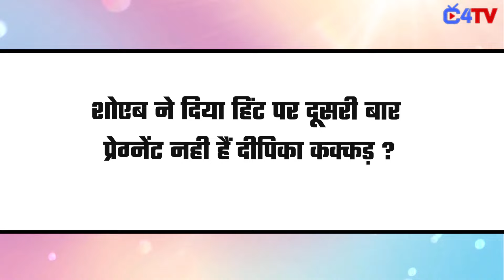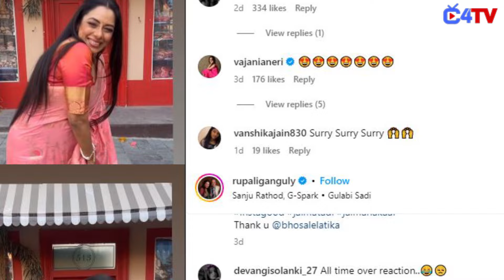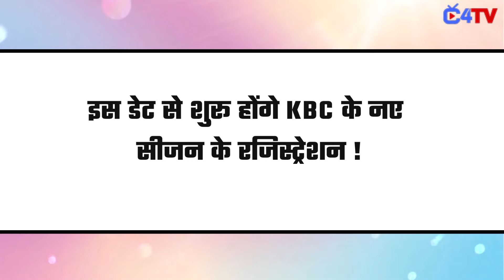TOP 7 Big News of TV | 17th April 2024 | Rupali Ganguly, TMKOC